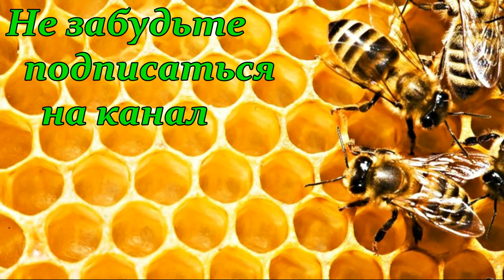Как я подсаживаю чистопородные матки #2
Всем привет! Решил показать Вам как я подсаживаю чистопородные матки из Германии, Австрии у себя на пасеке.